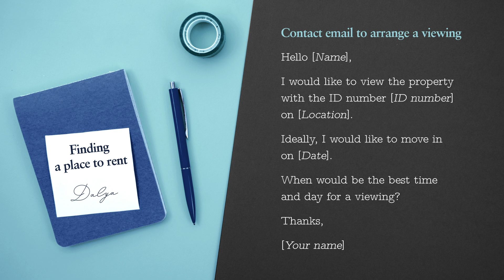영어로 집 구할 때 쓰는 표현 | 진짜 생활영어 | 뷰잉메시지 템플릿까지!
영국에 오자마자 집을 구한다고 고생한 기억이 나네요 흑...
요즘은 부동산 어플이 영국에도 잘 나와있지만
여전히 영어로 소통해야하는 장벽이 남아 있죠!

달리아 선생님과 집 구할 때 쓰는 표현들을 한 번 알아보고
뷰잉 메세지 템플릿으로 쉽게 뷰잉 약속을 잡아보세요!